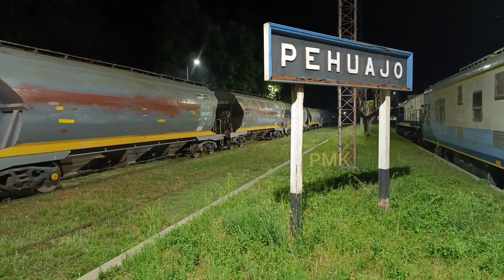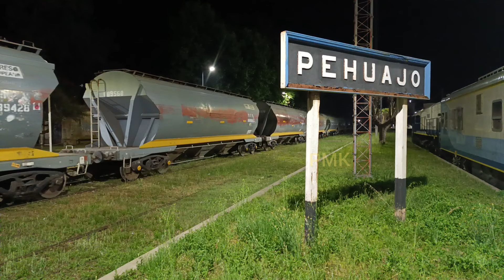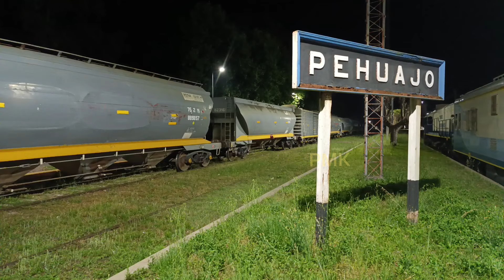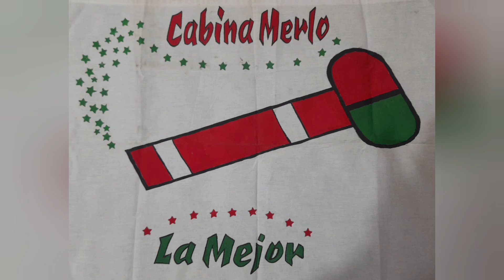TREN CARGUERO EN PEHUAJO LOCOMOTORA 6633 EMD GR 12 ZULMA FERRO EXPRESO PAMPEANO FEPSA